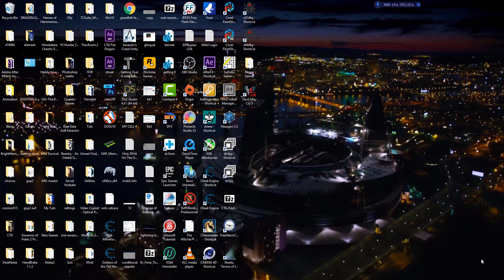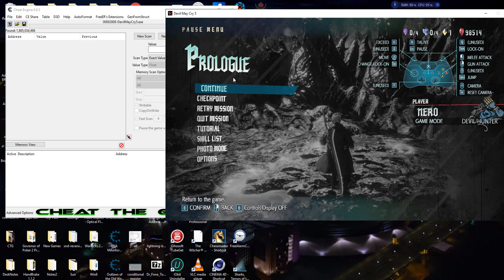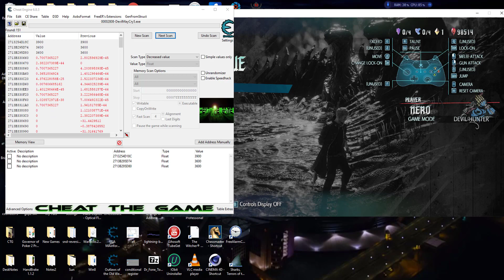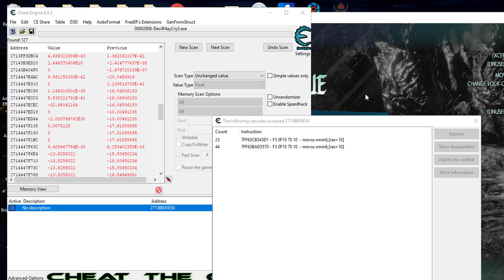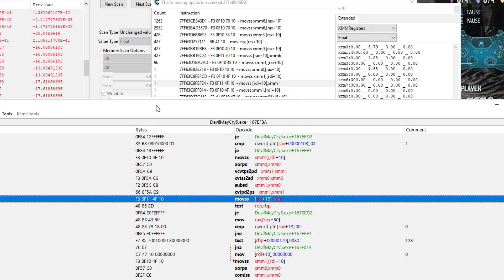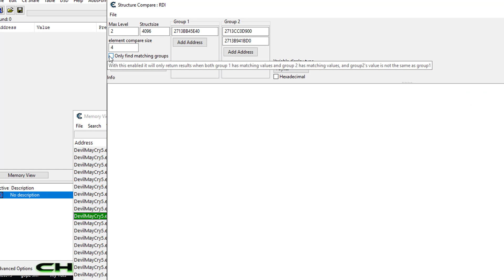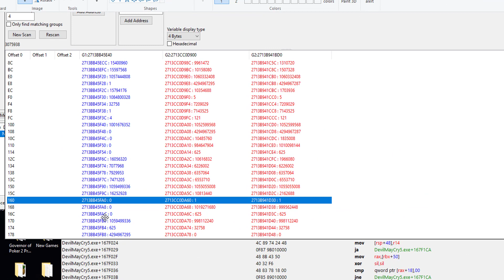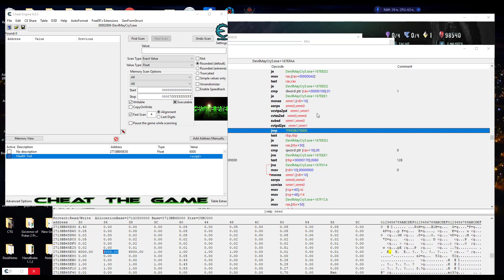Devil May Cry 5 Inf Health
The Best Source To Learn Game Hacking Starting with the basics to find Inf Health so that we can do more advanced things later

A way you too can make $$$ and help CTG at the same time all by doing nothing but using the internet like normal with this web browser and turning on the crypto

CTG Apparel Shirts, Sweat-shirts, Hoodies and More FINALLY AVAILABLE FOR LIMTED TIME

UPDATED FOR A LIMITED TIME I AM ALLOWING ACCESS TO HAVE ALL CTG CHEAT TABLES***